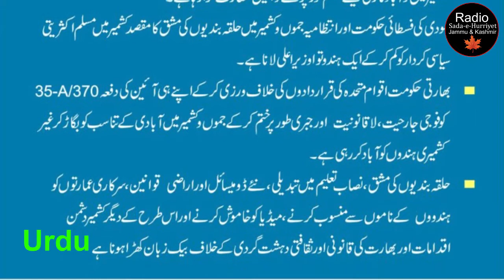Modi regime adamant to kill Hurriyat leadership in jails :APHC || Urdu || Radio SHJ&K